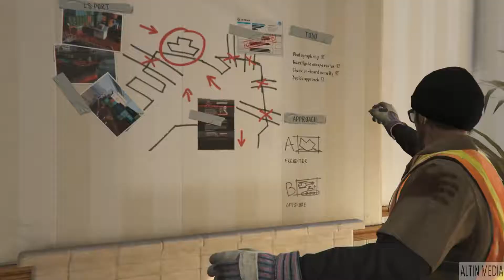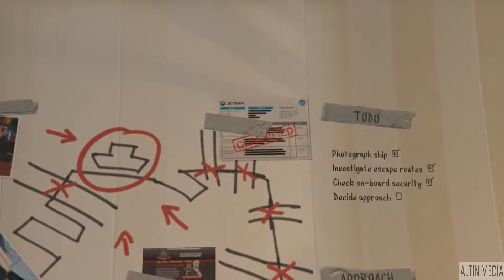GTA 5 - Mission: The Merryweather Heist (Freighter) PART1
Series:
Grand Theft Auto
Genre(s):
Action-adventure
Mode(s):
Single-player, multiplayer